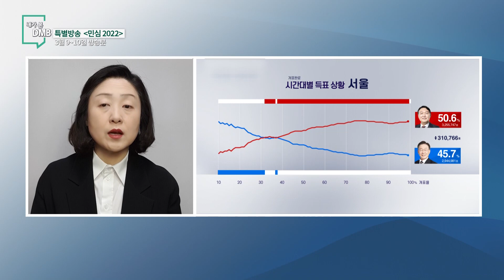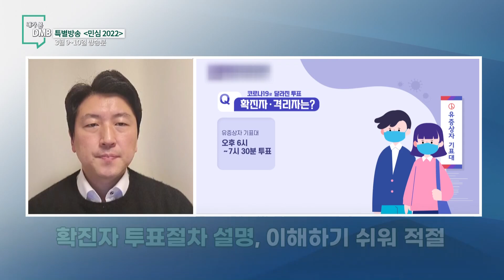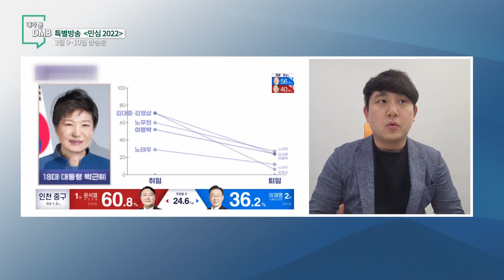[내가 본 dmb] 220320방송 - 3월 시청자 위원회｜YTN dmb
주제 :  대통령 선거 개표방송 특별방송 - 민심 2022